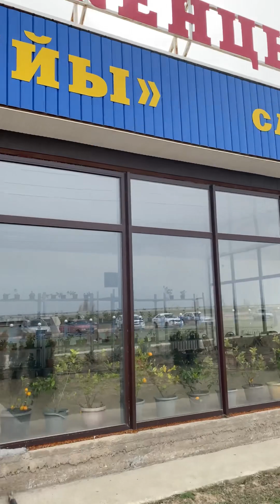Менің бір күнім | Мақтаарал-Сарыағаш-Қапланбек-Дихан баба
Сәлем!

Мен Ләззат.
Каналыма жазылып, видеоларыма лайк басып комент жазып мені қолдап отырсаңыздар өтініш.
Іске сәт!